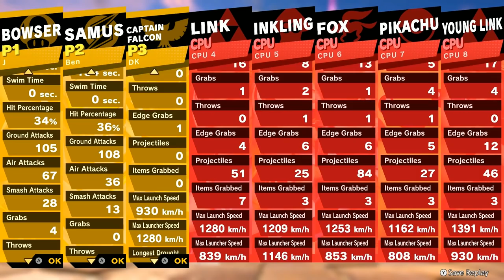Switching Electives | Super Smash Bros #4